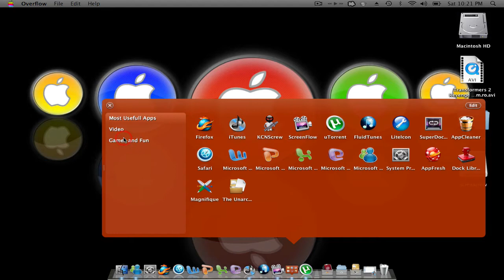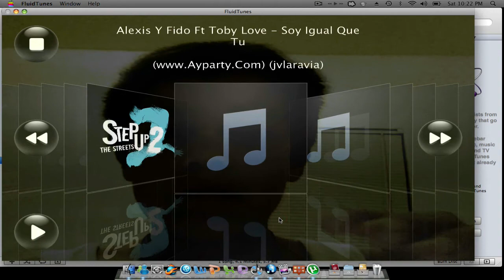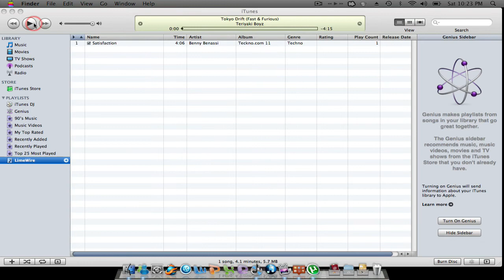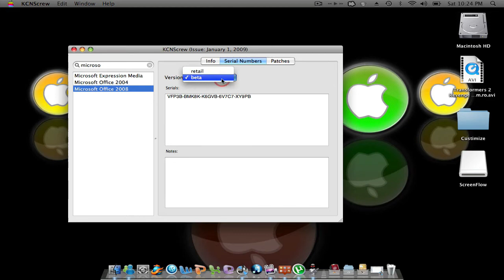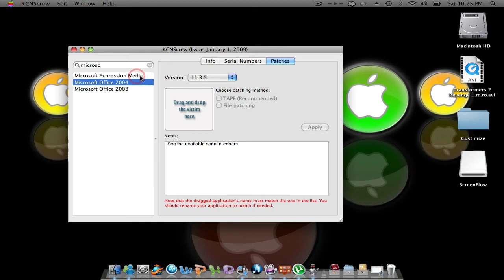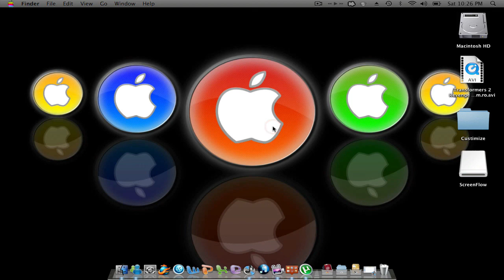My Top 5 Apps!!!! NEW!!!!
Screen Flow- I made a video on how to get this for free.